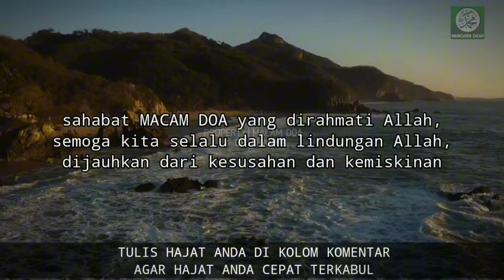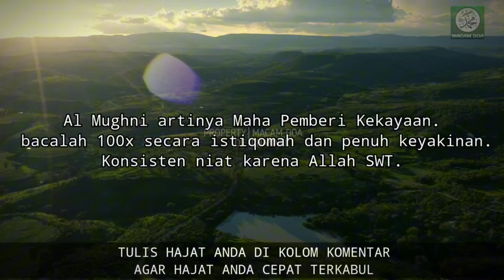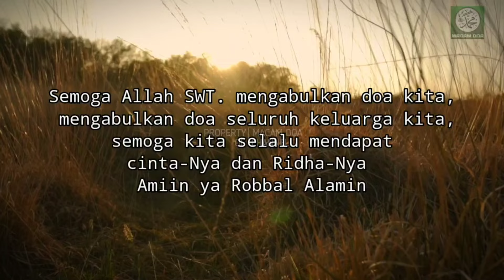Dzikir ASMAUL HUSNA Setelah Sholat Subuh, Kunci Rezeki Lancar